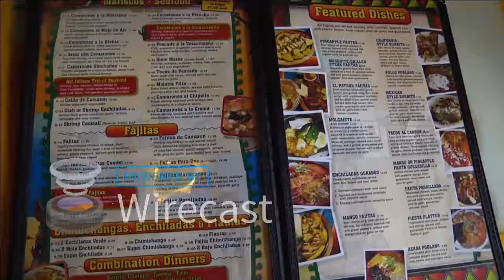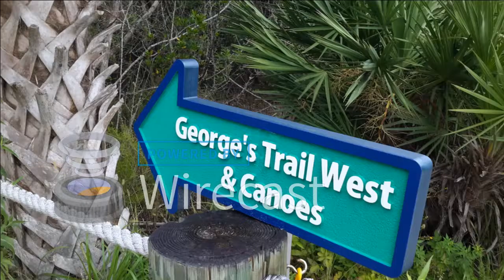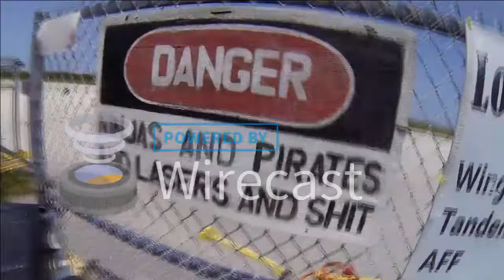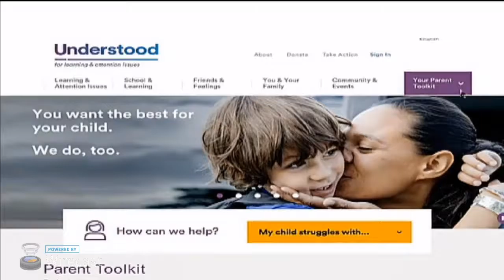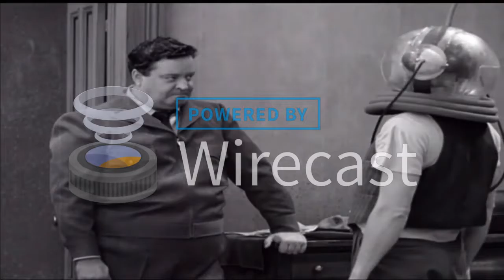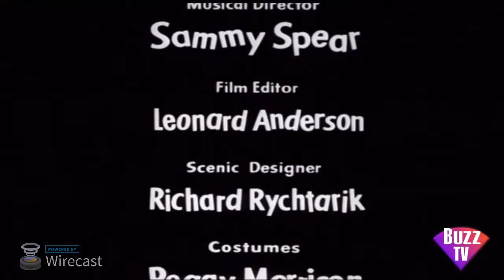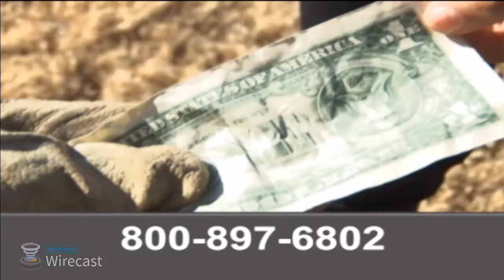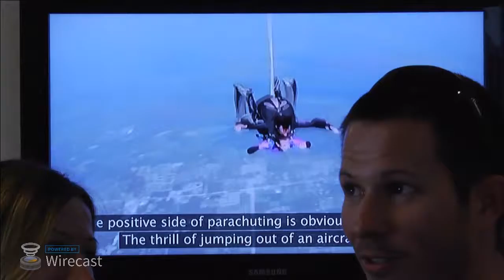MiamiBuzzTV.com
Catch the Buzz & Watch What's Hot on MIAMI, LATINO, and CUBA Buzz TV